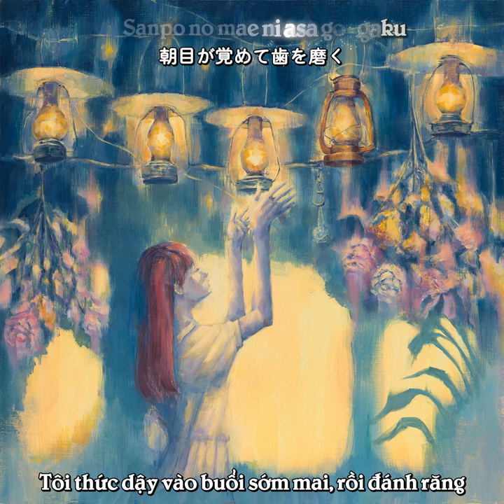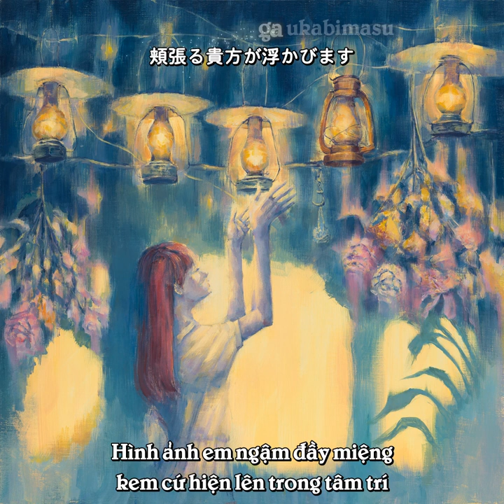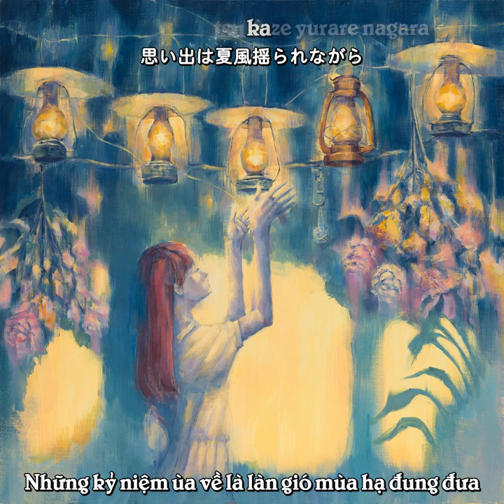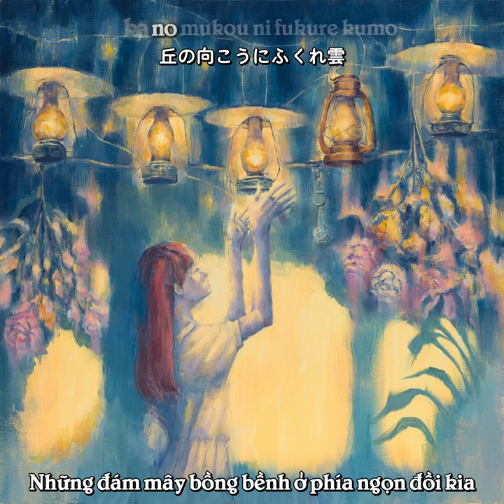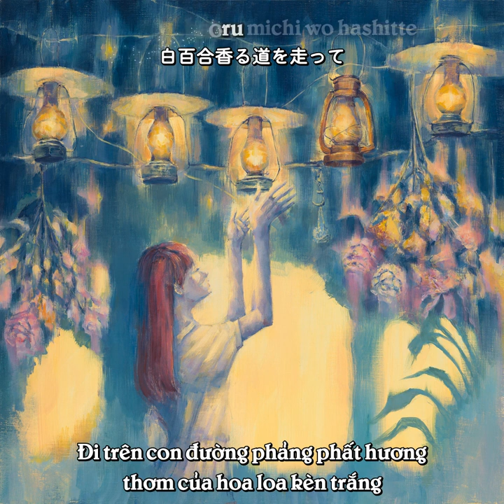[KNFS] Vietsub + Kara + Romaji - The First Night - Yorushika / ヨルシカ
Bản dịch thuộc về Kanefusa Fansub

Đăng ký theo dõi để xem nhiều MV hay và thú vị hơn nữa nhé :3